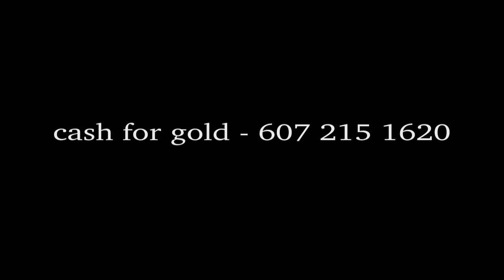She Had me Like -LuckyMe - Young Prince - malik Sealz _ elmira ny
cash for gold - 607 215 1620